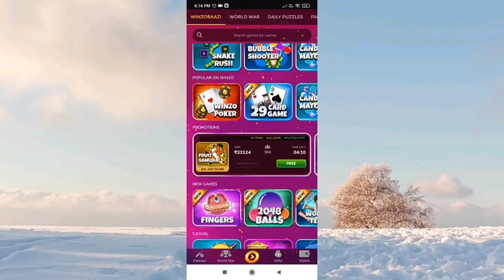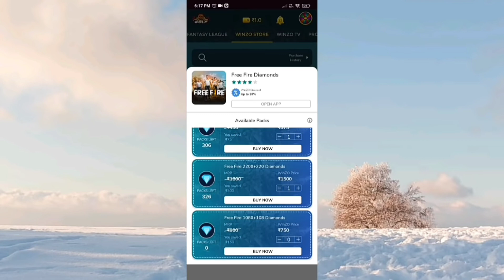FREE MAGIC CUBE ON 24 FEBRUARY REWARDS | 24 FEBRUARY EVENT | STORE GAMING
today night update in free fire tamil store gaming

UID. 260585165